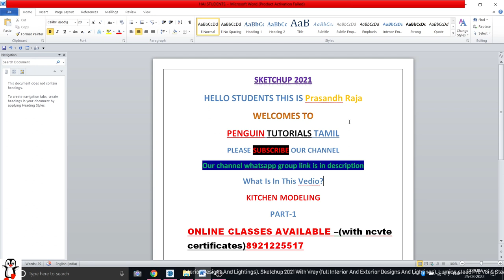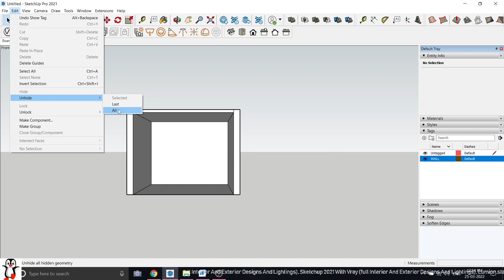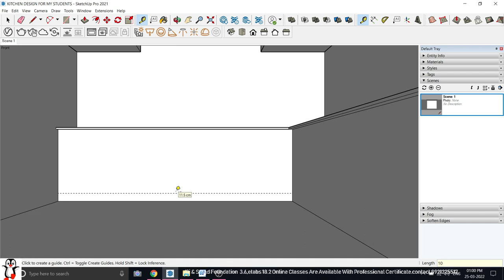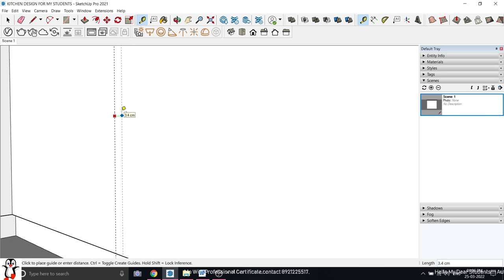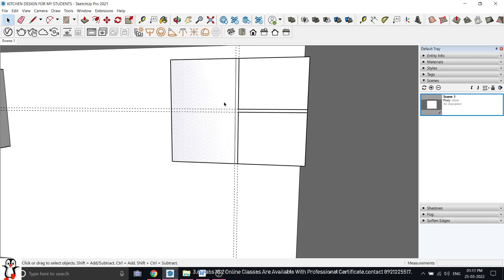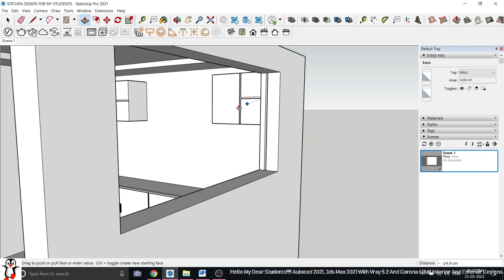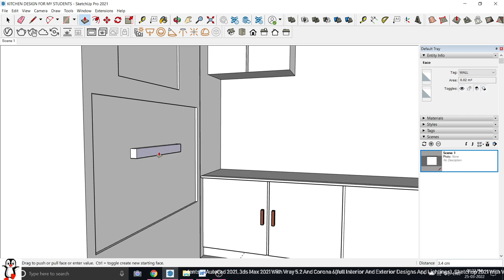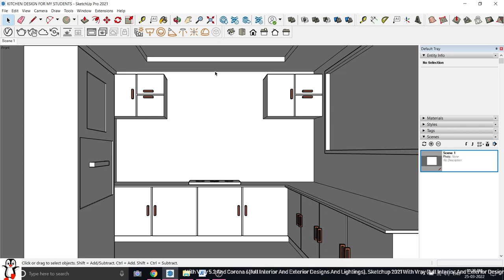KITCHEN INTERIOR DESIGN TUTORIAL IN TAMIL | PART 1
1.AUTOCAD 2021
2.3DS MAX 2021 With V-ray 5.10 Render,
Corona 6 Render and
Forest Pack)
3.Sketchup 2021 With V-ray 5.10
4.StaadPro And Staad Foundation
5.Etabs 18
6.lumion 11
For Online Classes With NCVTE GVT Certificate

Our Whatsapp Group Link In Tamil
here👇🏾👇🏾👇🏾